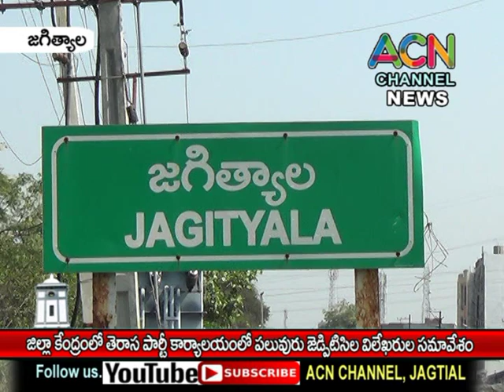జగిత్యాల తెరాస పార్టీ కార్యాలయంలో జిల్లాలోని పలువురు జెడ్పిటిసి ల విలేకరుల సమావేశం